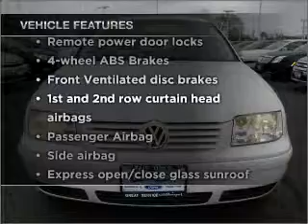2003 Volkswagen Jetta - Gurnee IL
Year: 2003
Make: Volkswagen
Model: Jetta
Trim: GLS 1.8T
Engine: 1.8 liter inline 4 cylinder 20 valve
Transmission: W TIPTRONIC
Color: White
Mileage: 103258
Address:
18834 W Grand Ave